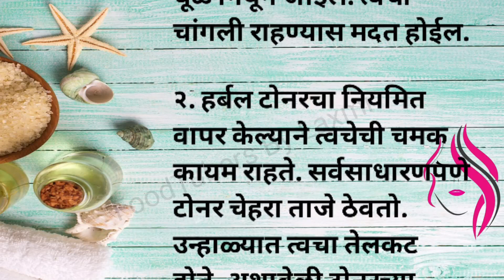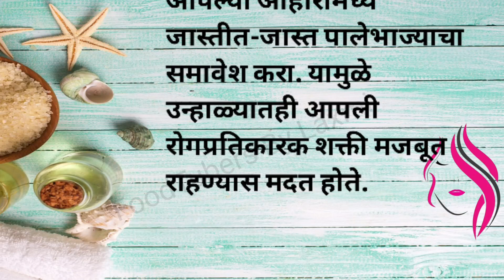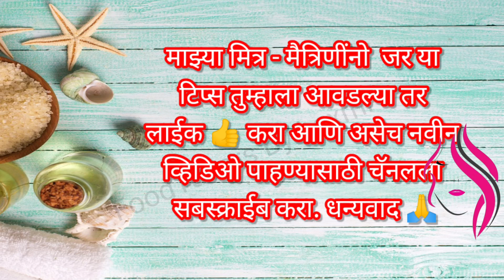बेस्ट घरगुती ६ सौंदर्य टिप्स | ✨ best 6 beauty tips in marathi | beauty hacks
बेस्ट घरगुती ६ सौंदर्य टिप्स | ✨ best ६ beauty tips in marathi | beauty hacks | beauty tips | tips